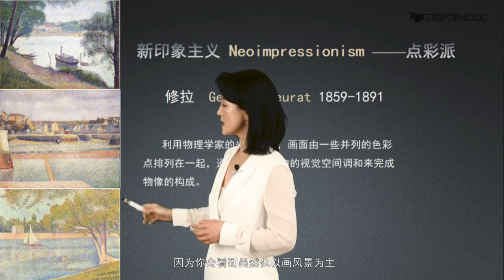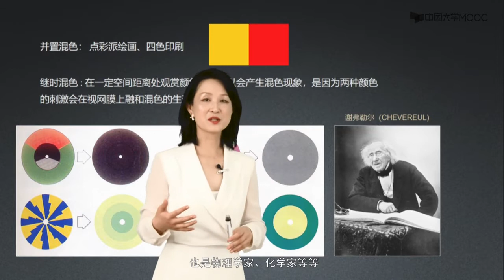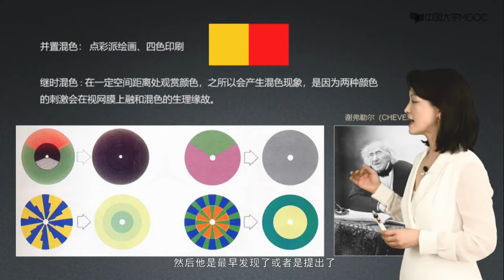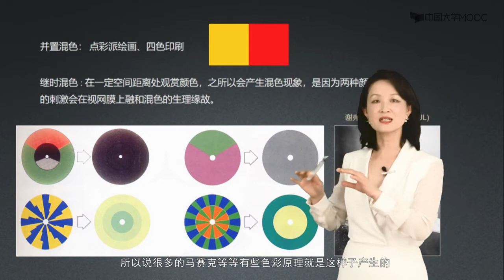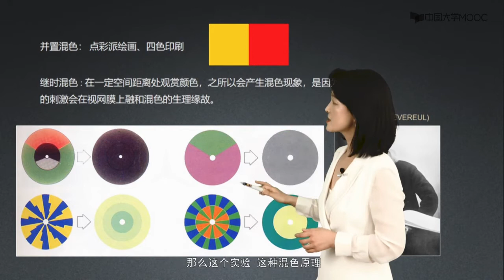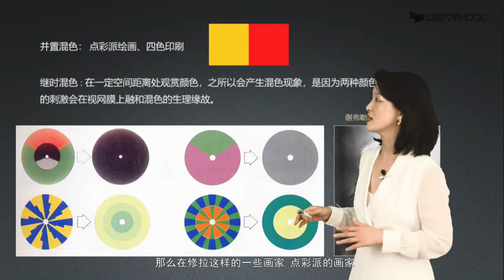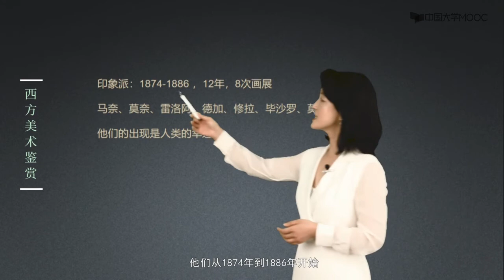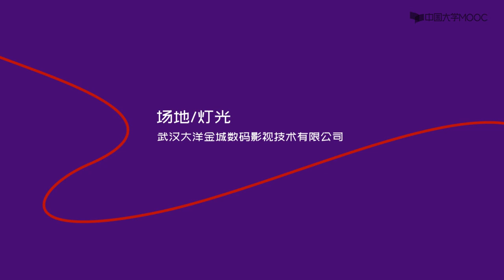9 5 1 点彩探索者修拉#美术鉴赏